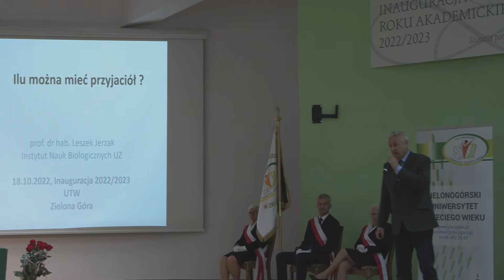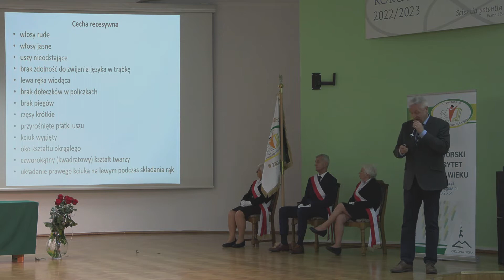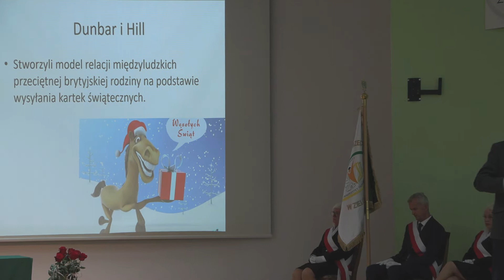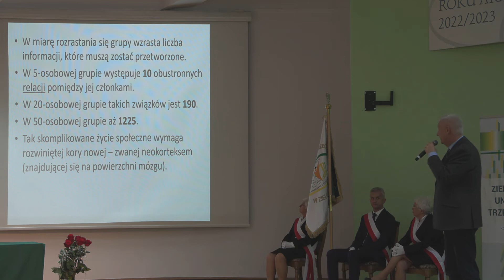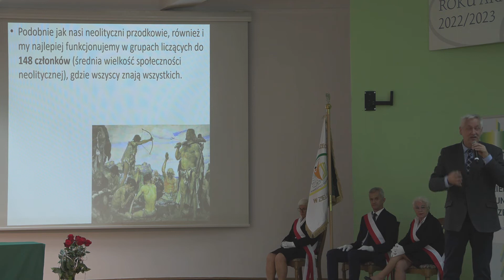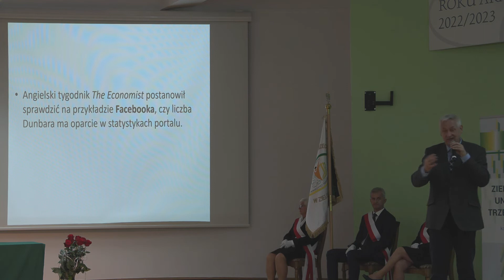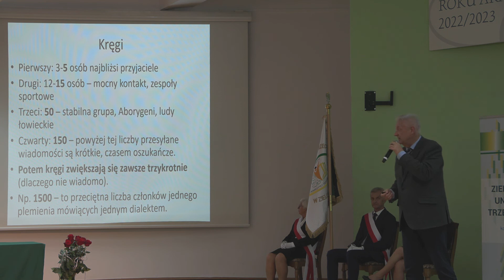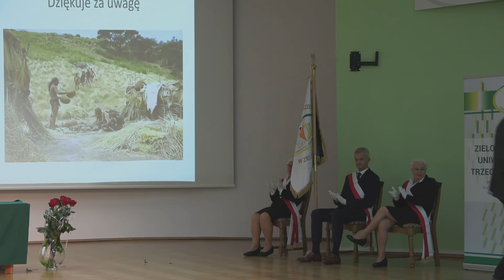ILU MOŻNA MIEĆ PRZYJACIÓŁ wykład